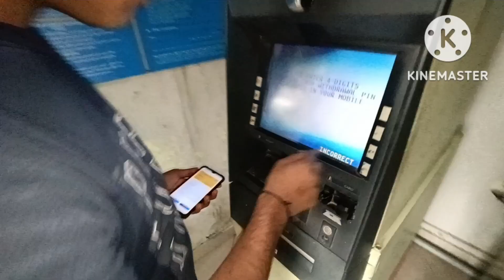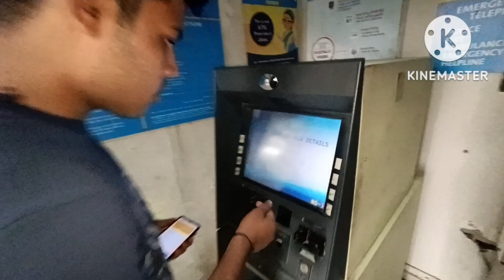New Park Hapur Vlog || Hapur City Park || Hapur Delhi Road Park